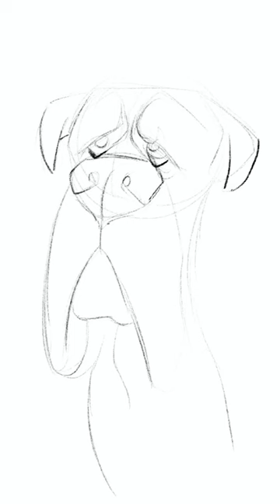Quick sketch of a dog in Procreate